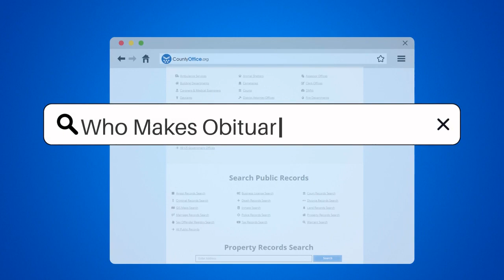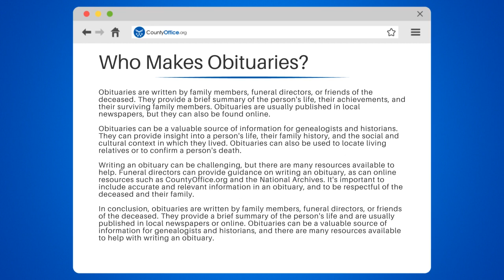Who Makes Obituaries? - CountyOffice.org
Who Makes Obituaries? Are you curious about who writes obituaries and how they can be a valuable resource for genealogists and historians? Look no further! In this video, we delve into the world of obituaries, exploring who writes them and what information they typically include. Whether you're interested in learning more about your family history or simply curious about the cultural context in which people lived, obituaries can provide a wealth of information. We'll also discuss some tips for writing an obituary, including how to be respectful of the deceased and their family. If you're struggling to write an obituary for a loved one, don't worry - we've got you covered. We'll share some helpful resources, including funeral directors and online tools, that can guide you through the process. So sit back, relax, and prepare to learn all about the fascinating world of obituaries.